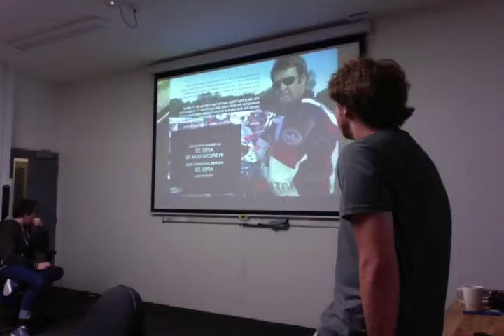Danny Thornton Closer to the Edge